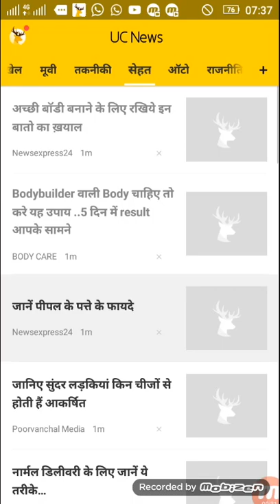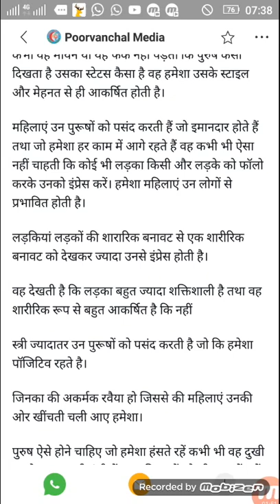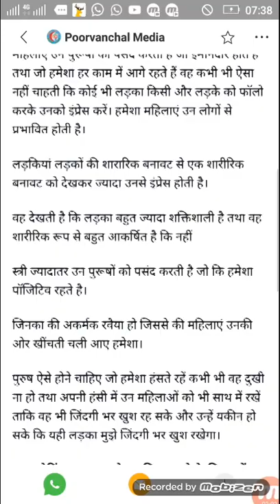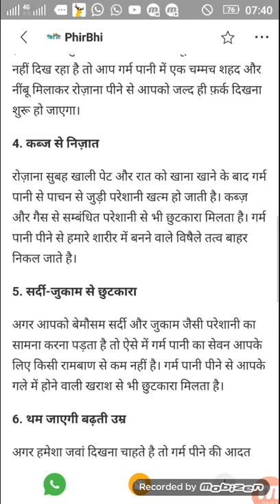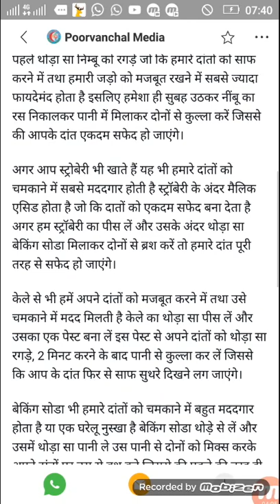$ 114 Live Latest news about job, jio, news, entertainment,cricket,health tips, movie,Breaking news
हे     दोस्तों  इस   विडियो  में  मैने   मैने   सभी   तरह  का   न्यूज़   बताया  है हर  दिन  की  भाती आज  भी  आपके  जीवन  से  सबंधित टिप्स और  ट्रिक,खासकर  जॉब  और   सेहत   से  सबंधित  न्यूज़ ,,पसंद   आये   तो   लाइक,  comment   और  सब्सक्राइब  जरुर  कर   दिगियेगा